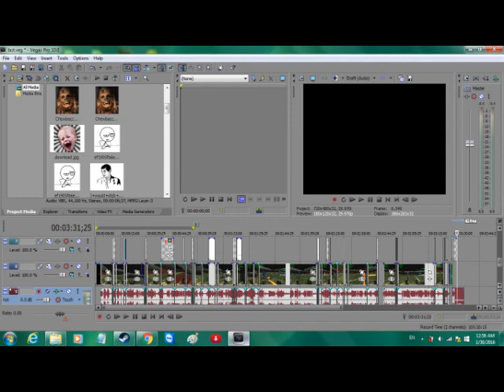Kid rages in Counter-Strike 1.6 Soccerjam mod LOL!!!